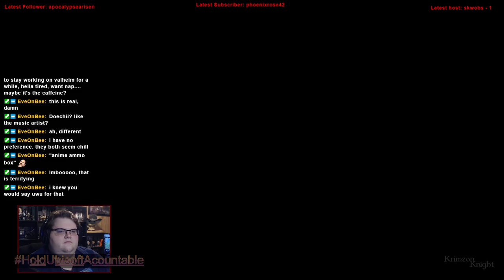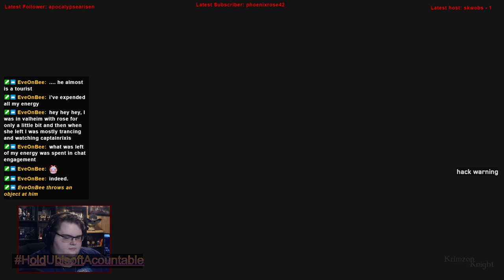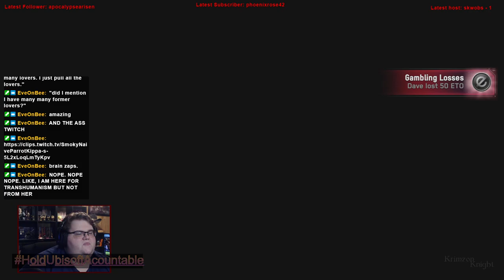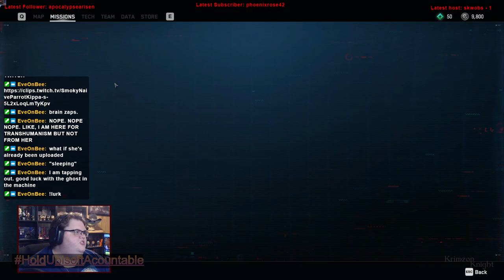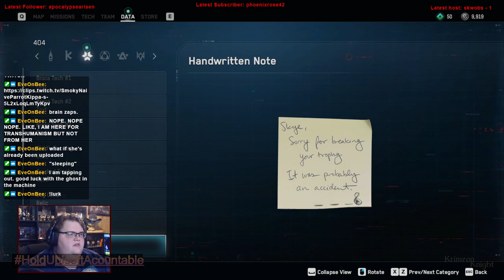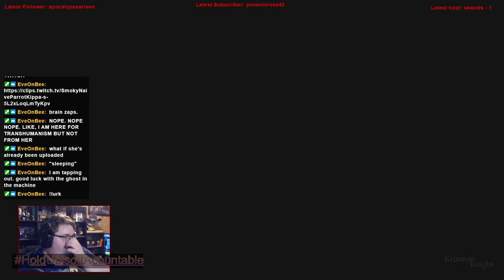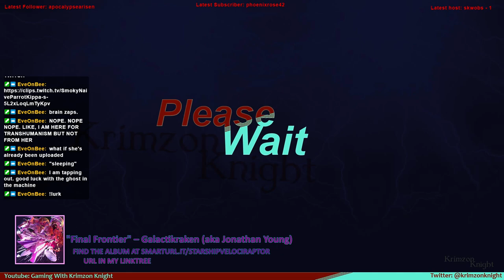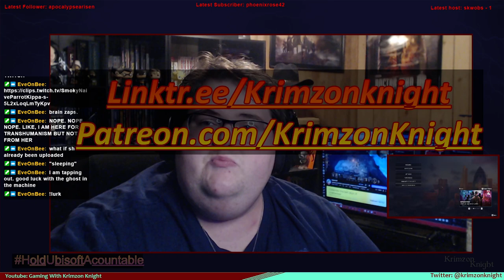Krimzon Plays | Watch_Dogs Legion: Episode 12 – ONWARD